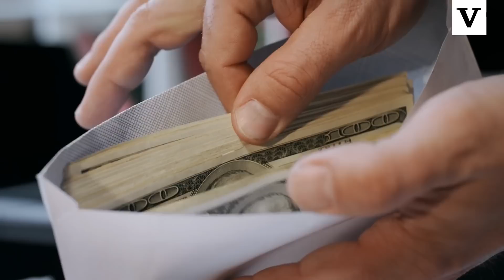Emiten orden de aprehensión contra Gilda, hermana de Emilio Lozoya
Un juez federal libró orden de aprehensión contra Gilda Lozoya Austin, hermana de Emilio Lozoya, exdirector de Petróleos Mexicanos, por operaciones con recursos de procedencia ilícita y asociación delictuosa.